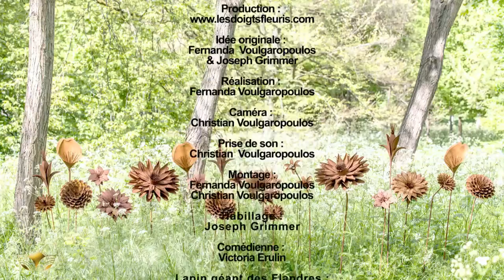Jardiner bio : la fleur en plastique c'est fantastique ! humour.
Après avoir interrogée une écolo barrée et une artiste déjantée, Fernanda demande à Brenda (un "peu beaucoup" bimbo sur les bords) de répondre à cette simple question : Qu’est-ce qu’une fleur ?
Brenda Pichon, talentueusement interprétée par Victoria Erulin, donne une dimension "moderne" et "pratique" de la fleur... Il n'y a pas à tergiverser, pour elle, la fleur rime avec plastique. Ça c'est sûr, cela gomme pas mal d’inconvénient !  Et pour le parfum ? Pas grave, Brenda a la solution : quelques gouttes de sa fragrance préférée et le tour est joué ! Oui enfin bon... Convaincu ou non, il est clair que vous ne verrez plus la fleur de la même façon !